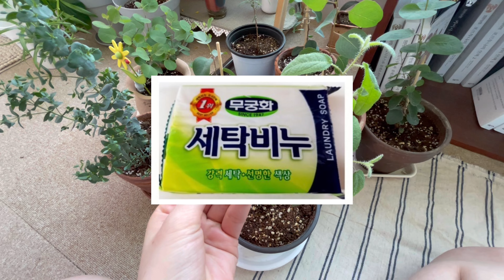유칼립투스 씨앗 파종/ 분갈이/ 분갈이 흙 종류/ 가지치기/ 물주기/